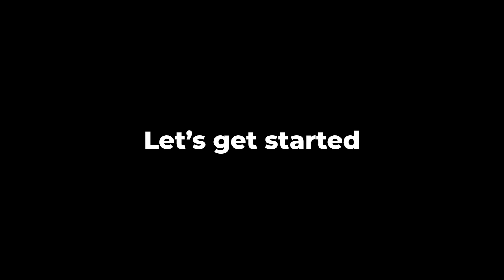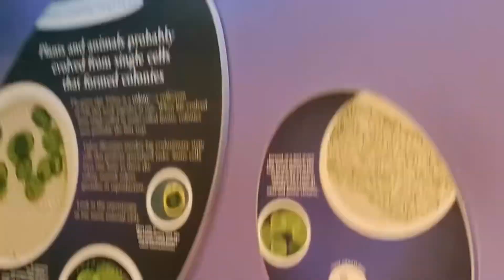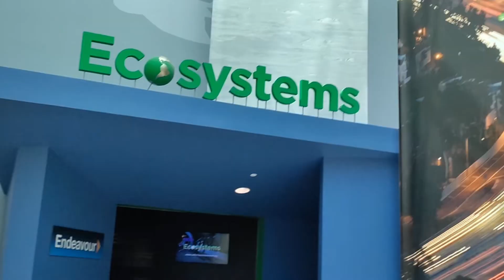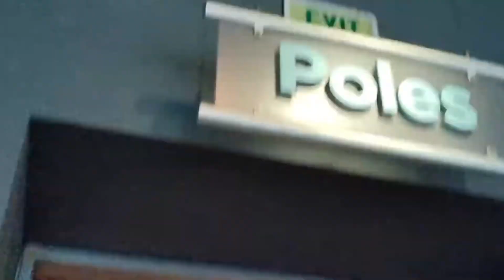CALIFORNIA SCIENCE CENTER MUSEUM DAY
the World of life cells body in LA
The Ecosystems
And Creative World
California Science Center World Of Life by West Office

00:00 - Intro
00:19 - Creative World
00:49 - World of Life
02:07 - Ecosystems
04:04 - Outro